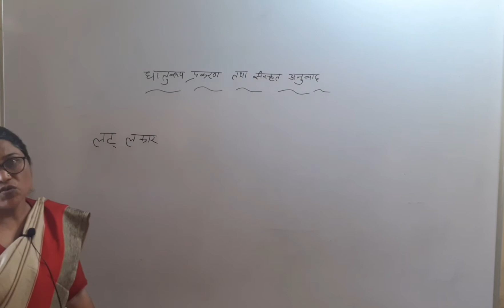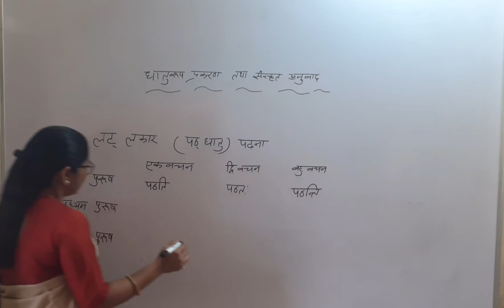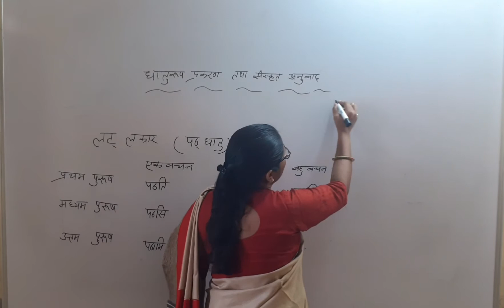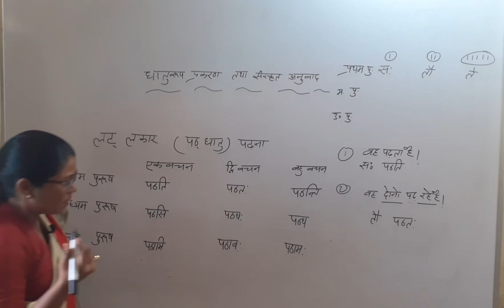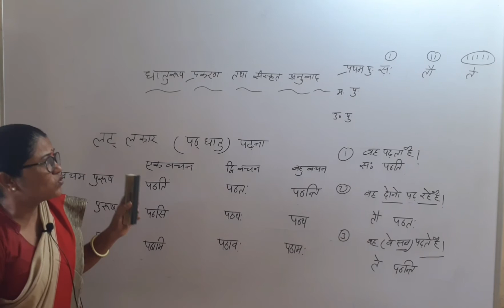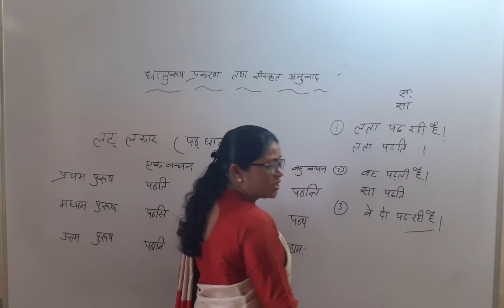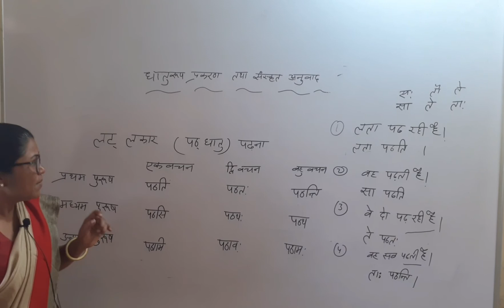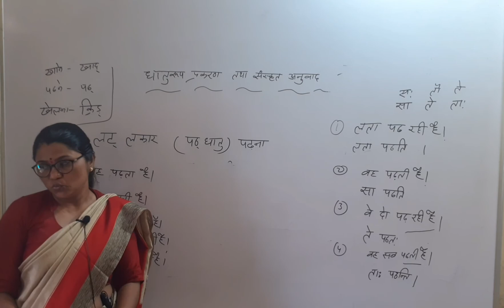कक्षा - 6 से 8 , विषय - संस्कृत व्याकरण , (धातु रुप प्रकरण तथा संस्कृत अनुवाद)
ऑनलाइन कक्षा - 6 से 8
विषय - संस्कृत व्याकरण
(धातु रुप प्रकरण तथा संस्कृत अनुवाद)
Part 2